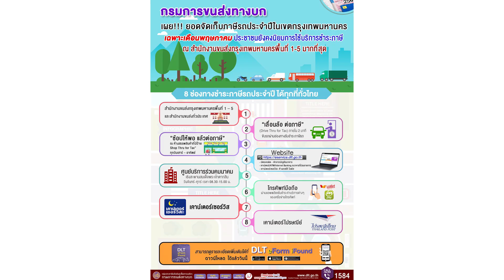ตร.ดักจับเด็กแว้นซิ่งป่วนเมืองยึดรถ12คัน: เกาะสถานการณ์ 17.30 น. (22-06-62)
16.13 น. ตร.ดักจับเด็กแว้นซิ่งป่วนเมืองยึดรถ12คัน
16.22 น. ยอดพ.ค.62จ่ายภาษีรถผ่านสนง.มากสุด
16.35 น. รถบรรทุกพ่วง22ล้อคว่ำเบียร์3หมื่นขวดทิ้ง
16.48 น. ก.แรงงานเยี่ยมคนไทยฝึกงานญี่ปุ่น